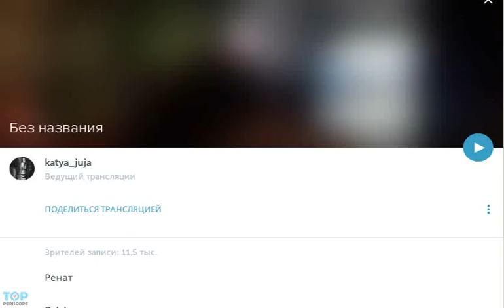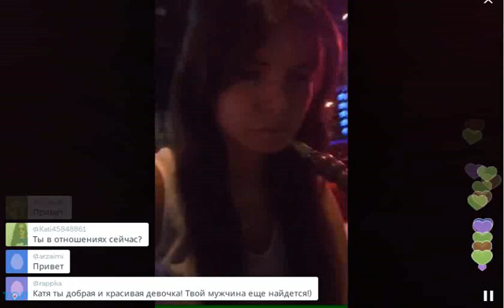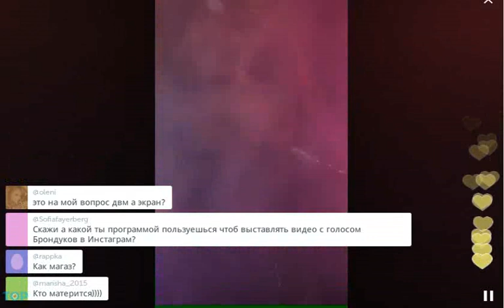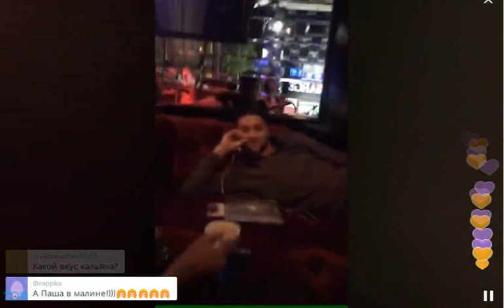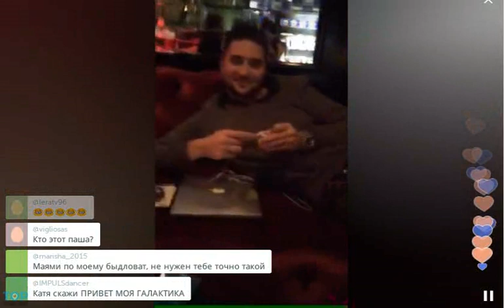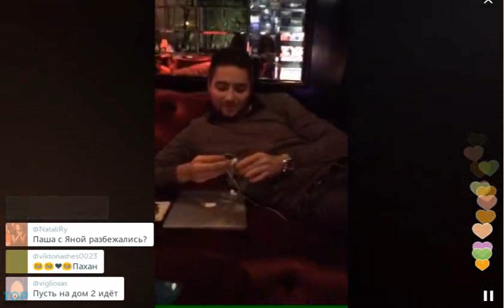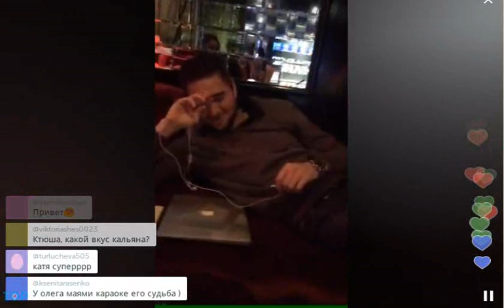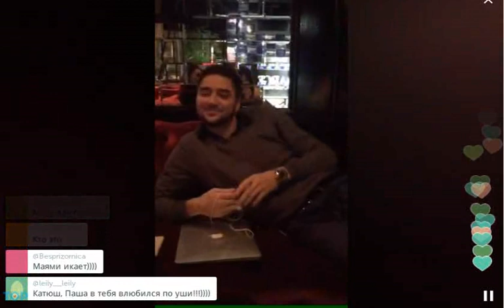Катя Жужа раскрыла чужие финансовые тайны (TopPeriscope.RU)